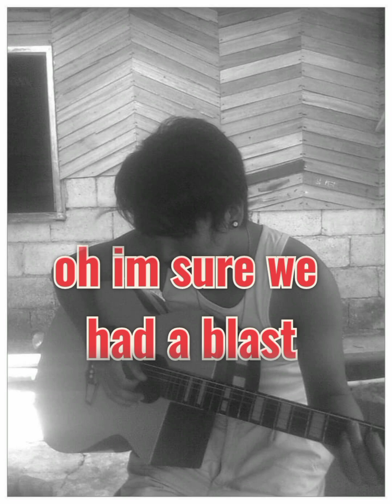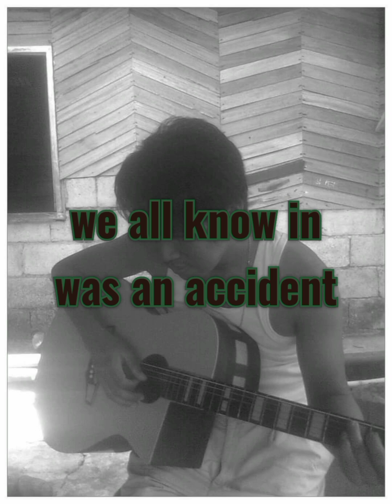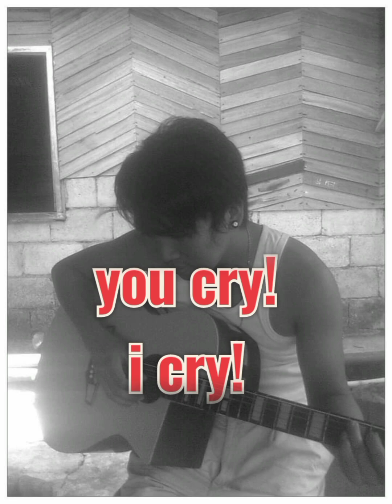Shine KARAOKE by Calla lily